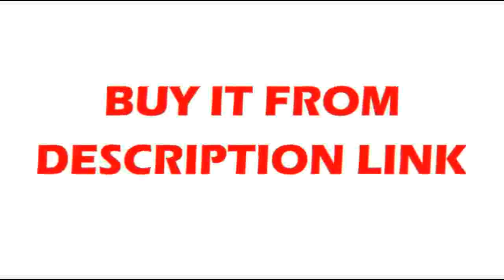Buying faucet pull down kitchen mixer with spray sink mixer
Product On Aliexpress

Brand Name:Mike&JakeSpray Type:Pull OutStyle:Single Holder Single HoleNumber of Holes for Installation:Single HoleModel Number:88889Installation Type:Deck MountedSurface Treatment:PolishedSurface Finishing:ChromeType:Steel Ball SpoolFeature:Thermostatic FaucetsNumber of Handles:Single HandleStyle:Classic